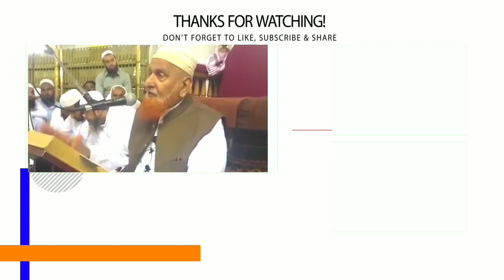Hamare Nabi Ke Dil Ko Kaise Dhoya Gaya | Aham Bayan | Maulana Makki AL Hijazi | Islamic Views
(AMEEN)

(آمین)

(Urdu)

(Arabic)

(اُردو)

(عربی)

JAZAKALLAHU Khaira...